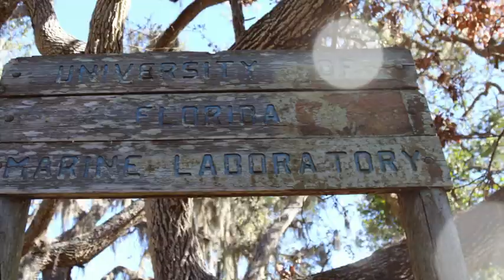Interview with Steve Stancyk and John Caldwell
As graduate students in the 1970s, Steve Stancyk and John Caldwell conducted marine biology research for their projects on and around Seahorse Key, Florida. In this interview they talk about how they came to be marine biologists, how they chose their areas of study, and the experiences they had as they gathered data and research for their projects. Interview by Val Leitner.

241 Pugh Hall
University of Florida
Cat. No. SKML 002A Caldwell and Stancyk 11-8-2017
January, 2018